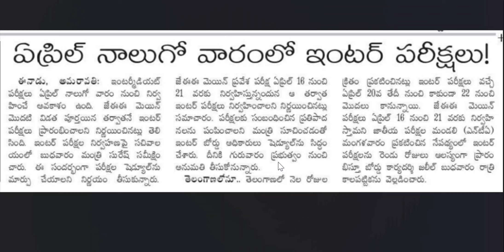AP INTERMEDIATE EXAMS POSTPONE ll RESCHEDULE OF EXAMINATION DATES ll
AP inter
AP inter exams
inter pracitcals
AP inter practicals
inter
inter exams
AP practicals
AP intermediate exams
exams postpone
postpone exams